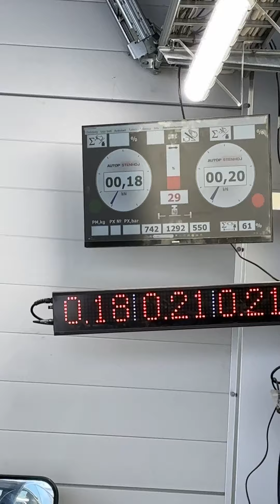Техосмотр по фински Tesla Model S техосмотр katsastus automaa checkup vaasa tesla 19.11.24 3°